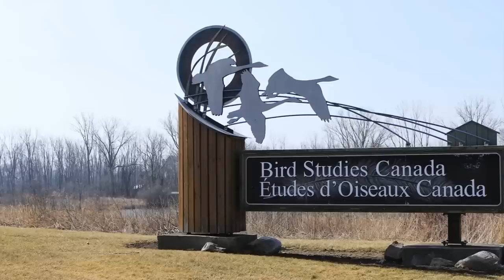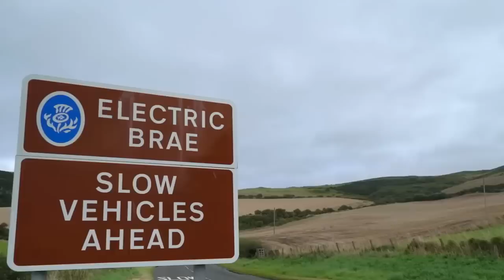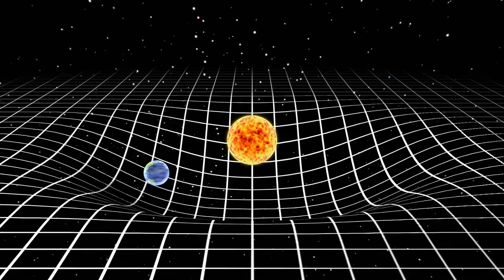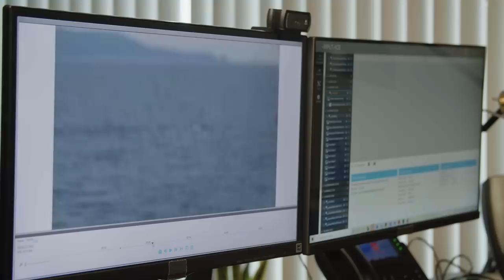Top 5 GREATEST Mysteries of Great Britain | The Proof Is Out There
Check out these 5 insane UK mysteries in this compilation from The Proof Is Out There.

00:00- Loch Ness
04:17- Giant Bird Murmuration
09:13- Anti-gravity Hillside
12:57- Gravity Defying Waterfall
 17:01- Nessie’s Cousin

Watch all your favorite episodes of The Proof Is Out There, and stay up to date on all of your favorite The HISTORY Channel shows